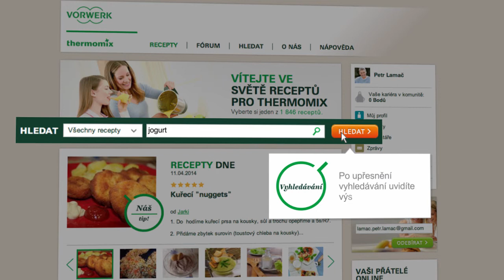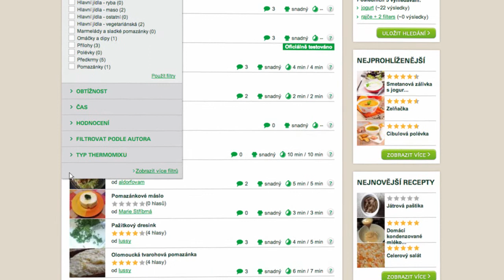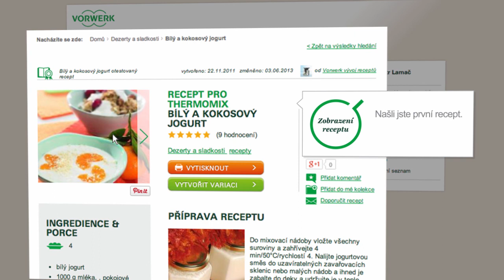Thermomix - Recipe Community - Search Recipe tutorial 07 - CZ